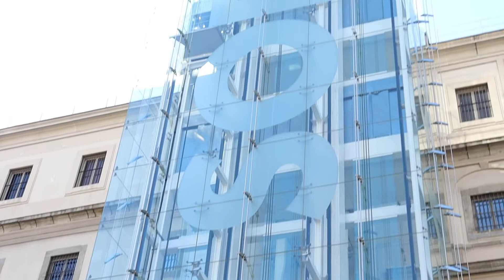Madrid Vlog Days 6-7!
Well, we have reached a time when we have to leave Madrid. We had a great time, and not it is time to go home, so our vlog series has concluded.